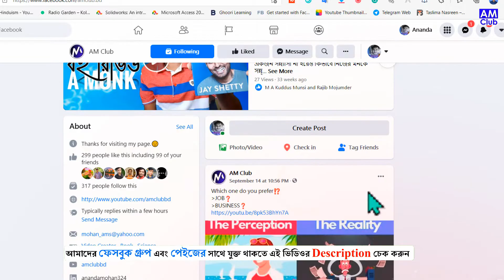Mallyadhan- Rabindranath Tagore || মাল্যদান- রবীন্দ্রনাথ ঠাকুরের ছোটগল্প#AMClubBD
বই রিভিউ পড়তে ভিজিট করুনঃ mohandaa.blogspot.com